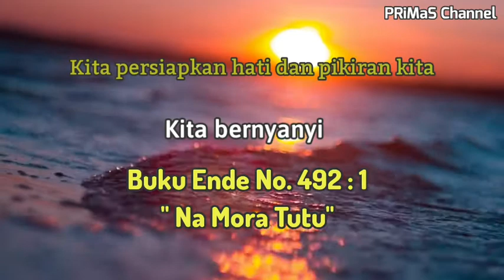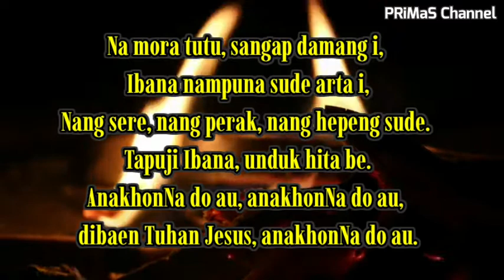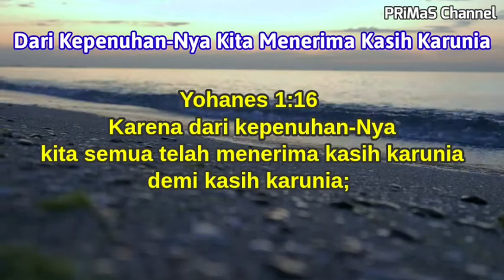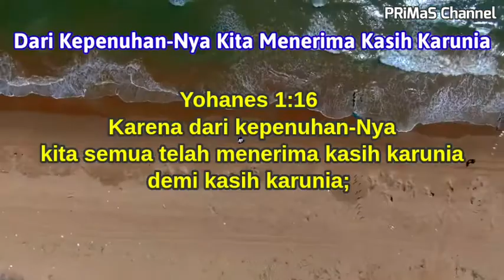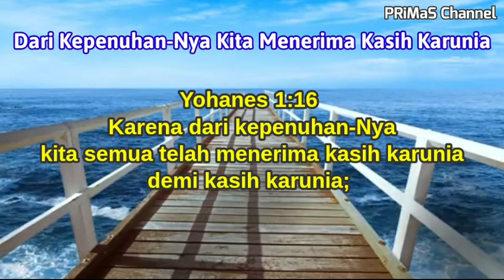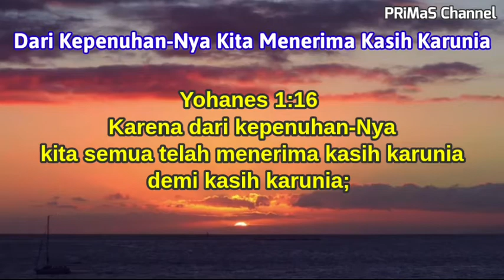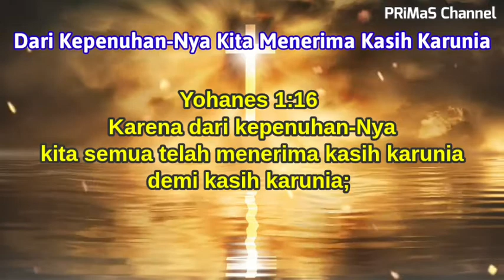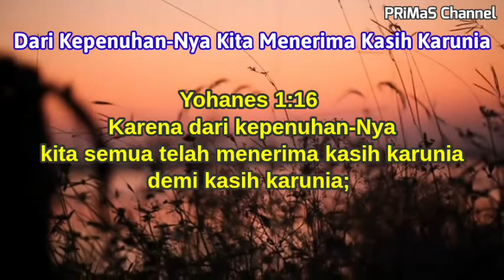Renungan Harian Rabu, 10 Maret 2021|Yohanes 1: 16 | BE. No. 492: 1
Yohanes 1:16
Karena dari kepenuhan-Nya
 kita semua telah menerima kasih karunia
demi kasih karunia;